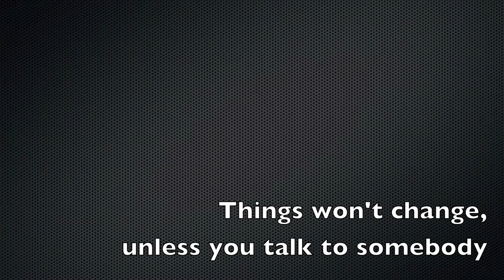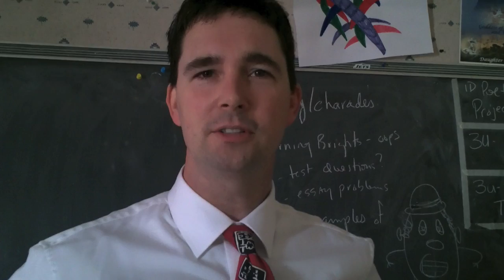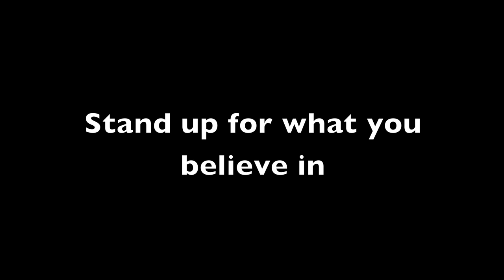Bullying Project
A bullying video made for our drama class, May 2012